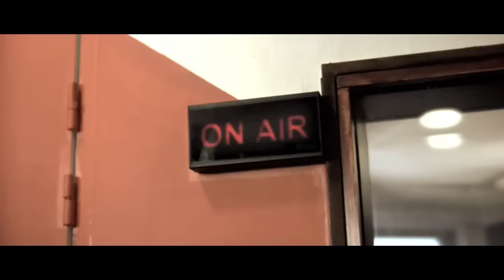BRASCO & SARAH RIANI "D'UNE BLESSURE A L'AUTRE" (CLIP)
L'album "Vagabond" de Brasco est déjà dans les bacs!

Avec les participations de Soprano, El Matador, Sarah Riani, Seth Gueko, Jamal et Nubi !